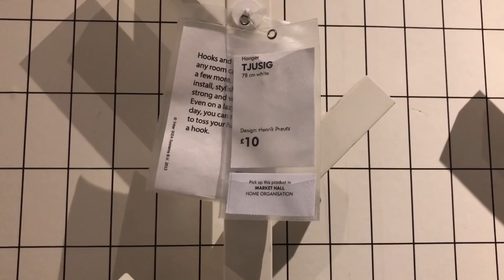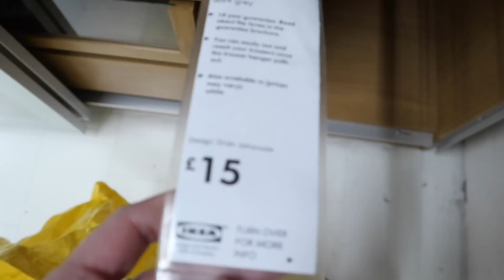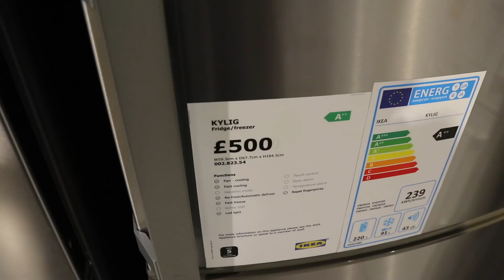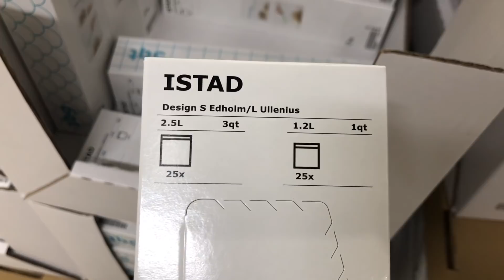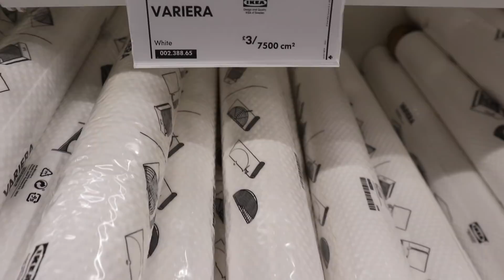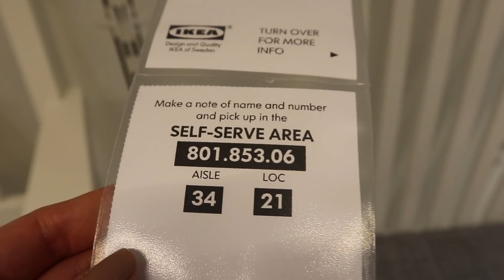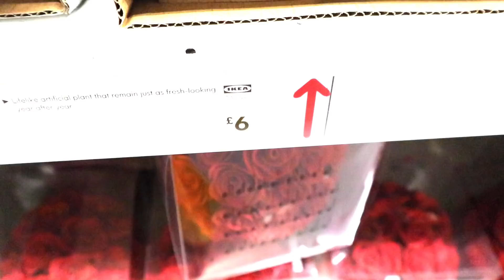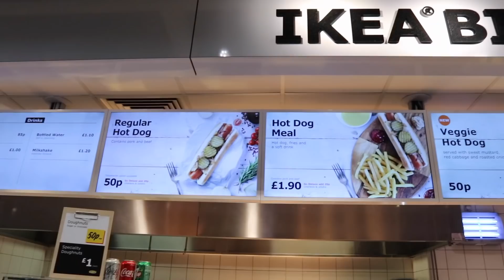Compras em Londres | IKEA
Hoje vc vai comigo na Ikea que é uma das maiores lojas de decoração em Londres e com preços super legais.

Links dos Produtos que eu uso:
🛒Amazon UK
🎒Fjällräven Kånken
📷DJI Osmo Action
📷Canon EOS M6
🎤RØDE VideoMicro
🎤Saramonic SR-XM1
🎤RØDE VMML Me-L
🎤Sony ECM-CS3
💨COMICA CVM-MF1(B)
⚖️Feiyu G6 Plus
⚖️Zhiyun Smooth 4
🔋Anker PowerCore 20100

🛒Amazon Brasil
🎒Fjällräven Kånken
📷DJI Osmo Action
📷Canon EOS M6
🎤RØDE VideoMicro
🎤Saramonic SR-XM1
🎤Sony ECM-CS3
⚖️Feiyu G6 Plus
⚖️Zhiyun Smooth 4
🔋Anker PowerCore 20100

🛒Amazon US
🎒Fjällräven Kånken
📷DJI Osmo Action
📷Canon EOS M6
🎤RØDE VideoMicro
🎤Saramonic SR-XM1
🎤Sony ECM-CS3
💨COMICA CVM-MF1(B)
⚖️Feiyu G6 Plus
⚖️Zhiyun Smooth 4
🔋Anker PowerCore 20100